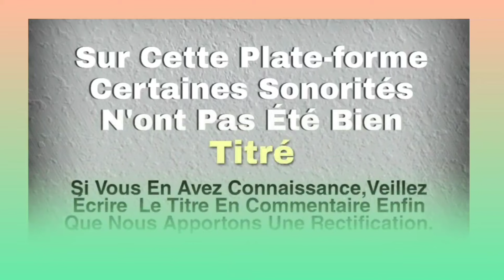ZOBO DE BEMADI (zeibabo) Musique Bété